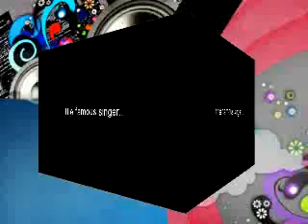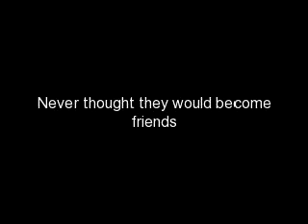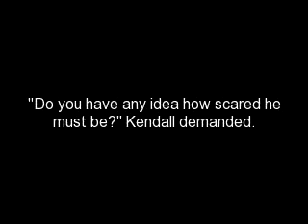How it Began Trailer